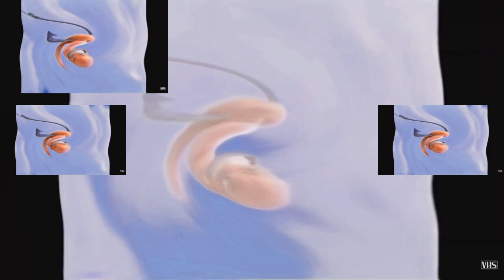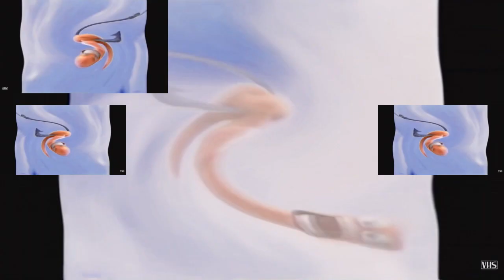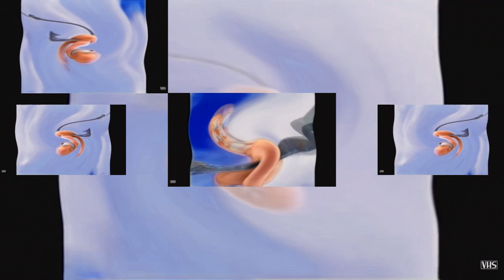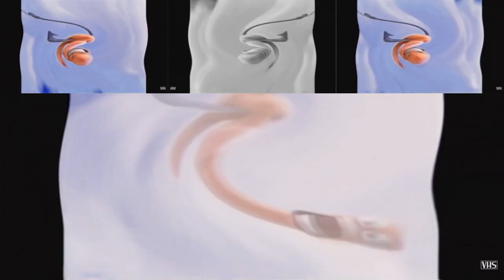Dreamworks Animation SKG (Shark Tale Variant) in G-Major 515 has a Sparta Gamma Remix